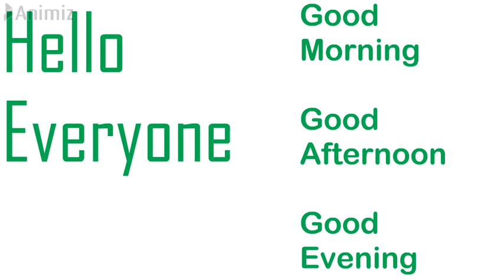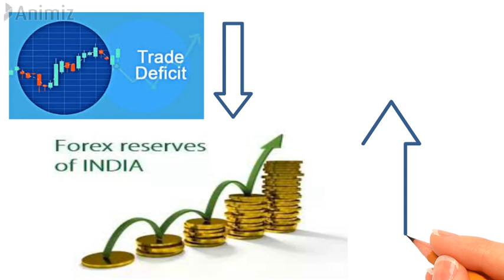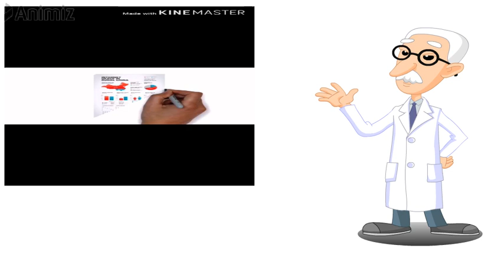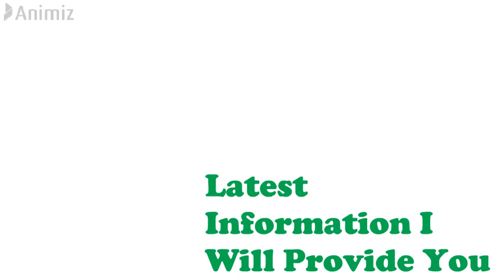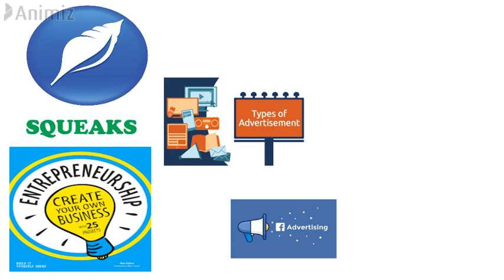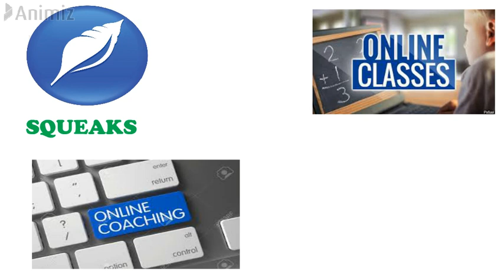squeak social media kya hai video squeaks app| indian social media app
Squeaks app india
Squeaks android application
Squeaks video made in india
Squeaks video app made in india
Squeaks video platform
Squeaks video app download
Squeaks video babyfirst
Squeaks rj raunac
Squeaks find the time
Squeaks app
Squeaks app kya hai
Squeaks sound effect
Squeaks make in india
Squeaks toy
Squeaks technical guruji
Squeaks apk
Squeaks video app tamil
Squeaks video launch
Video squeaks app tamil
Video squeaks launch
Video squeaks app review in tamil
Video squeaks par channel kaise banaye
Video squeaks paid channel
Video squeaks monetization
Video squeaks payment

How to earn money from Video Squeaks. All features described.

what is squeaks
video squeaks app
squeaks
indian social media app
Video Squeaks – Apps on Google Play
How to Create Channel on Video Squeaks | Video Squeaks ...
squeaks video platform
video squeaks video upload
video squeaks upload video tamil
video squeaks launch
video squeaks launch date
Upload all your YouTube channel Video on Squeaks Video | Squeaks Video | Squeaks | Video Squeaks
squeak social media wikipedia
Video SQUEAKS से जुड़ी कुछ बाते। Monitisation, Earnings, App Future 2020
Video Squeaks In Tamil | Earn More Money

kya he india ka youtube
SQUEAKS inadia ka social media,
What is Squeaks app |Squeaks app kya h | Features Of Squeaks |India's first Social media app|
ndian Social Midia Platform।
Squeaks || The Indian social media platforms || Amay Production
Squeaks | What is squeaks social media | Squeaks क्या है | All in one | Indian app | In Hindi

Social Media. India will launch it's Social media. | SQUEAKS | SQUEAKS_MEDIA.

Squeaks |what is squeaks| the Indian social media platforms

Video For Weight lose No Diet , No GYm , just by Watching TV ,

on This Website you will Find Mostly Every Product with 60 Days Money Back Guarantee.
Hello Dear Friends here is The Perfect Solution For Weight loss you Never Ever Seen anywhere, 200 % Guaranteed Result , No Exercise , No Gym , and Not Even any Diet Plan . Scientifically Proven Formula .

प्रसंसा की शक्ति | Jo चाहो Vo Pa Sakte Ho आप | Del Karnegi Book PART 1

This Video Made According to all of the Policy Of Youtube and took necessary Consideration of Reuse policy as well as Youtube's Copyright Policy.

What is the Benefit of Squeaks in india in hindi ?
Why we should Use Indian Social Media App ??
What is The Reason For Launching SQUEAKS ???
Kab Launch Hoga Squeaks in hindi ?
बड़ी बहस: क्या India लेकर आएगा अपना Social Media?
Squeaks Media - Explained | Video Squeaks
जानिऐं SQUEAKS,VIDEO SQUEAKS Aap के बारे में। Indian Social Midia Platform। video_squeaks Made in

what is squeaks social media,
Kya he Squeaks ?
Information about SQUEAKS
Detailed information about SQUEAKS
new up and coming social media platforms
the new social media platform
new social media platforms
new social media sites
new social media platforms 2019
new social network 2019
new social media sites 2019
new social platforms
new social media platforms 2018
new upcoming social media platforms
new popular social media platforms
best new social media sites
new social media sites on the rise
Video Squeaks app MADE IN INDIA APP Indian app like
Video squeaks app next week आ रहा है youtube की तरह
Video Squeaks Launch India Like YouTube
Squeaks App क्या है? इसके feactures और use - YouTube
Squeaks | What is squeaks social media | Indian app - YouTube
Video Squeaks App Lunch
Squeaks Social Media Revolution In India
 India Ka YouTube